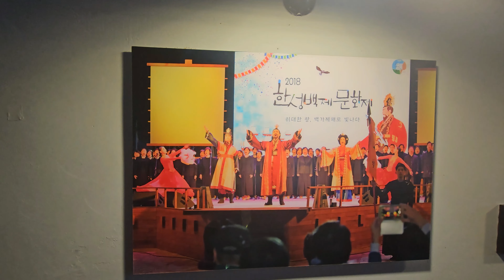Cherry Blossom in Seoul,South Korea |Last weekend of cherry blossom in Korea |Lotte World Theme Park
Spring is a very special time in South Korea because it’s when the cherry blossom trees burst into bloom. It’s a spectacular sight that you won’t want to miss!
The Seokchon Lake Cherry Blossom Festival is near and dear to my heart, because it’s the one I never miss. Sure, it helps that it’s walking distance from my house, but the real draw is undoubtedly the dreamy pink cherry blossoms that transform the lake into a pastel coloured wonderland
Seokchon Lake is one of the most popular places to see cherry blossoms in Seoul. It’s easily accessible via public transit, and there are a ton of other activities, attractions and things to do in the area at the same time..